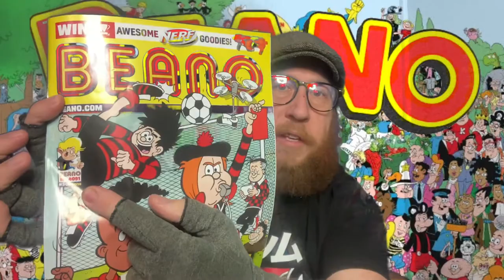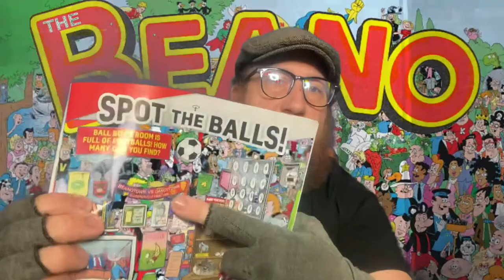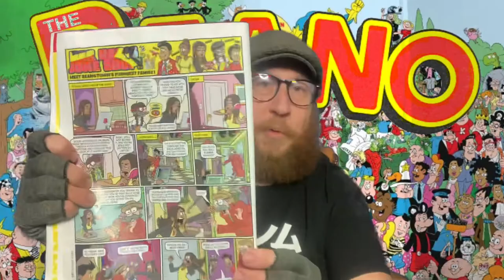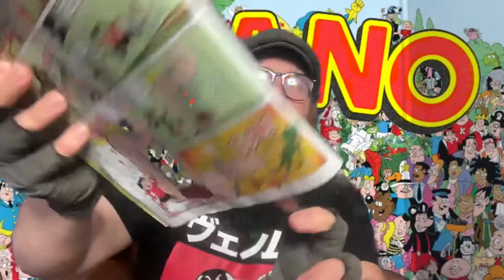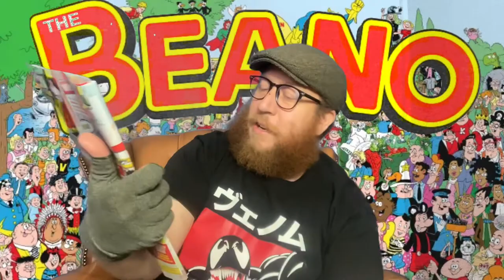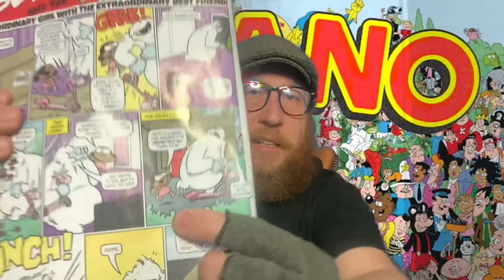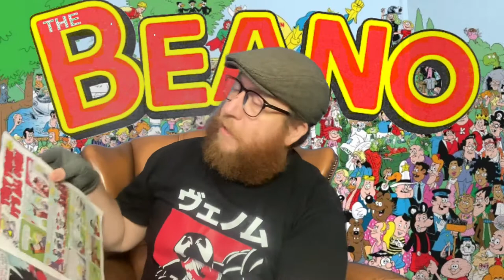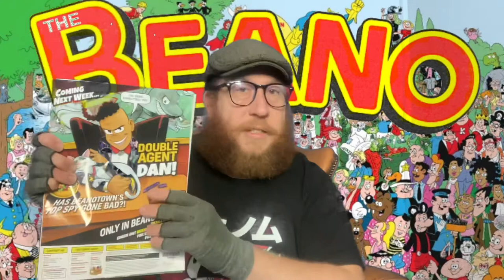Beano 4091 it’s football Beano Style ! Review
Hello barmy badger army welcome to today’s show today we are going to review issue 4091 of the beano which is a footballing fans dream with a 3 part beano town adventure featuring ball boy Minnie the minx roger the dodger Dennis the menace and loads more !!